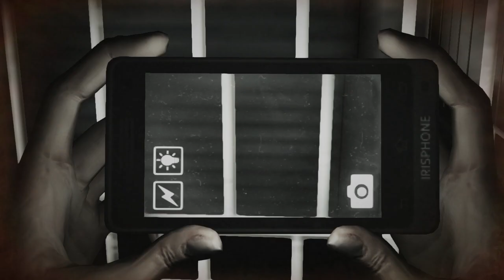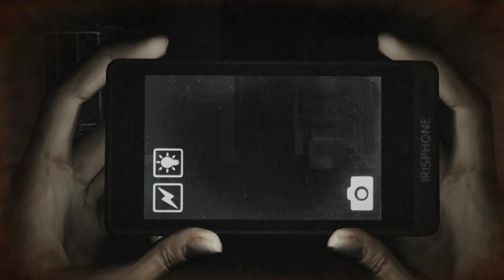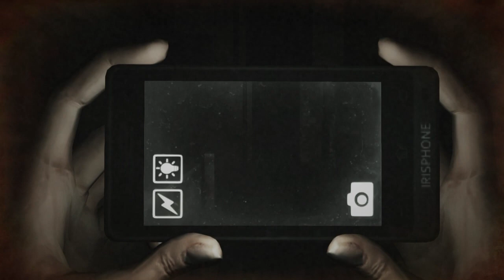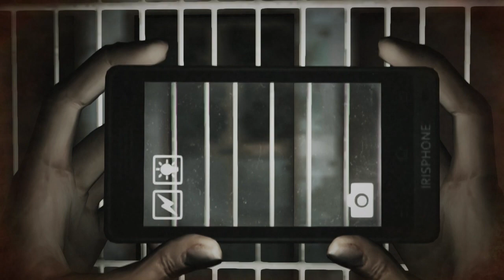DreadOut Demo - นมใหญ่ อิอิ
คลิปนี้ทำเพื่อผู้ชมโดยเฉพาะ
เป็นการฉลองครบ 100 คลิป
ขอบคุณที่ทำให้ผมอัพมาถึงขนาดนี้ได้

ซื้อเกมได้ที่นี่ !
Zok&Ing SHOP รับฝากซื้อเกมสตรีมราคากันเอง ส่งภายใน 1-12 ชั่วโมง
ติดตามข่าวสาร ช่อง FRANTICKILL กดSubscribe
ขอบคุณครับ